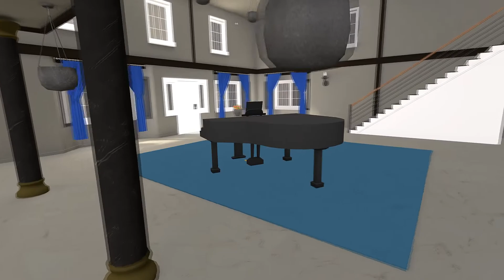Thief Simulator VR • Richie R Street DLC Launch Trailer • Meta Quest 2 + Pro